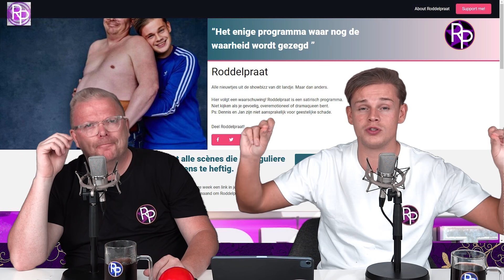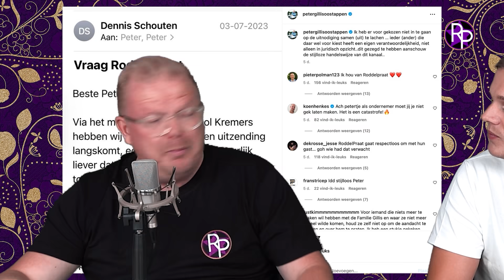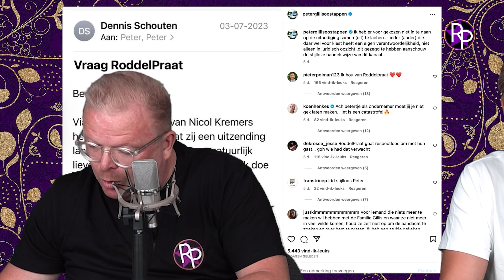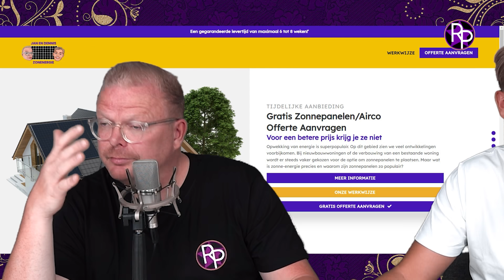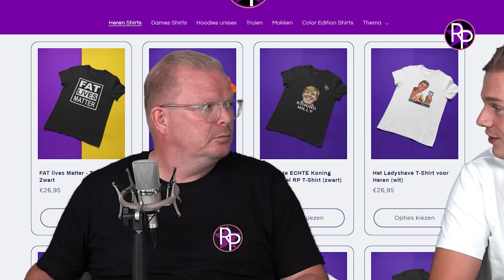Peter Gillis trekt ons voor de rechter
Na de uitzending van vorige week met Nicol Kremers is Peter Gillis woest geworden. Hij wil ons nu allemaal voor de rechter trekken. Jan Roos en Dennis Schouten reageren erop.